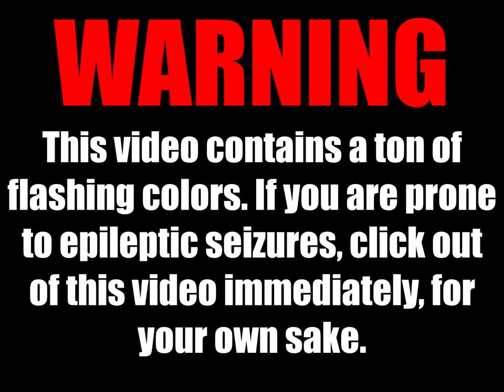PJ IKEMEN Rumble Ep. 52: Disney Speedstorm Season 7 Hype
I honestly can't wait to glitch this game even more with the character I use in this video.